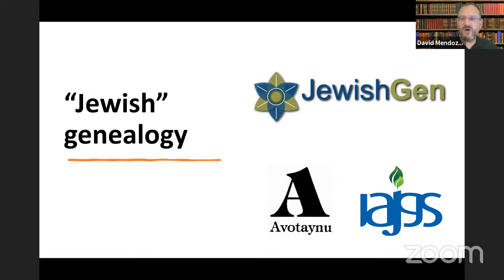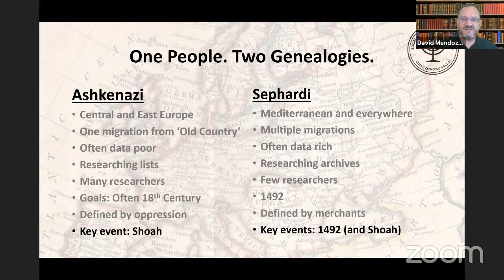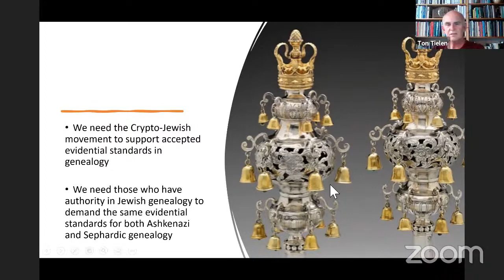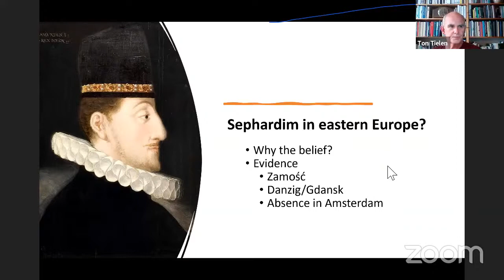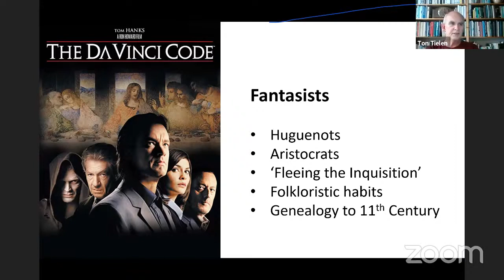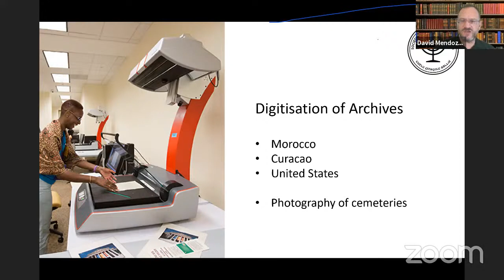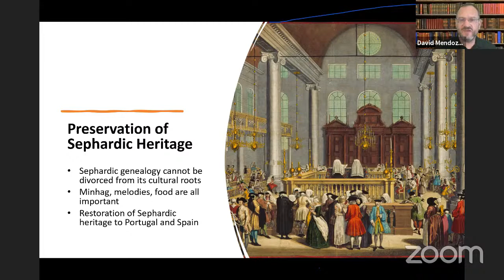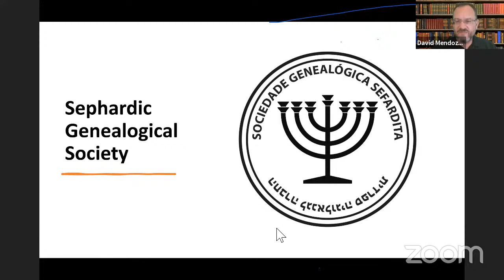The need for a Sephardic Genealogical Society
Sephardic genealogy has taken great steps forward over recent years. Following the pioneering work of Jeff Malka and others, the Sephardic Diaspora Facebook group launched in 2014 to provide a home for serious discussion of Iberian Jewish genealogy. Over the last eighteen months, the Sephardic World meetings have made a useful contribution. This meeting announced the creation of the Sephardic Genealogical Society.

Why the need for a specifically Sephardic society? This week we shall discuss the main differences between Ashkenazi and Sephardi genealogy, and some of the rabbit-holes that exist within the world of Sephardic genealogy. These can include the crypto-Jewish movement, ideas around Sephardic settlement in eastern Europe, and fantasies built around 'secret signs', surnames, and 'fleeing the Inquisition'.

The Portuguese and Spanish nationality laws have spawned a whole unregulated industry. The Sephardic Genealogical Society plans to introduce a voluntary Code of Conduct for those working in the field.

Do you need help researching your Sephardic family tree?